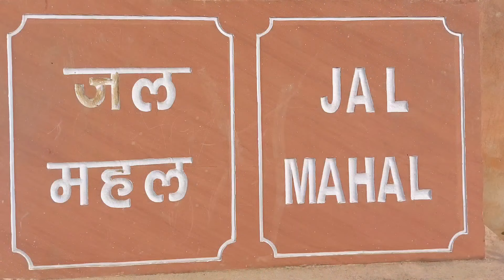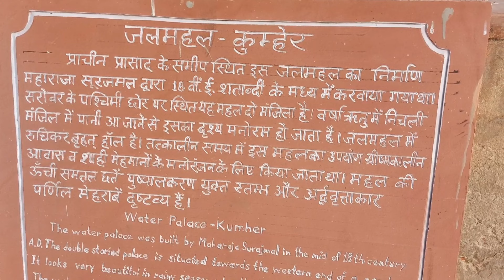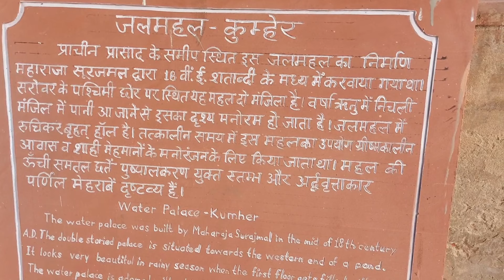कुम्हेर के जल महल 🔥 | Best Place In Kumher ।Kumher Vlogs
Ye Kaha Aagaye Hum  🔥 | Best Place In Kumher
Jal mahal kumher
kumher ka kila
kumher ka jal mahal
kumher vlogs
bharatpur vlogs

Tripod .

Tripod ...link ..

Hello guys this is my vlog chanal .I am just starting my YouTube journey.